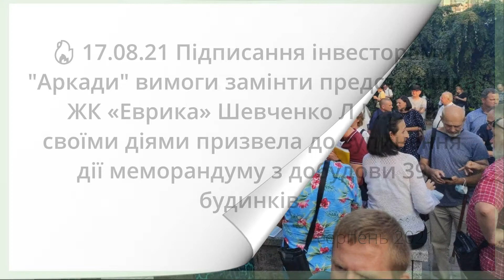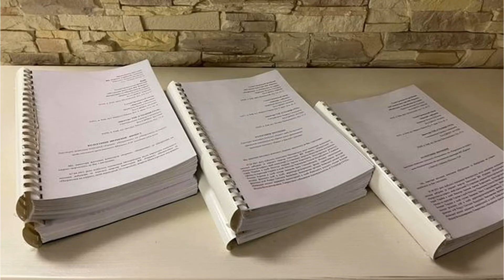Інвестори Аркади збирають підписи для зміни представника ЖК Еврика